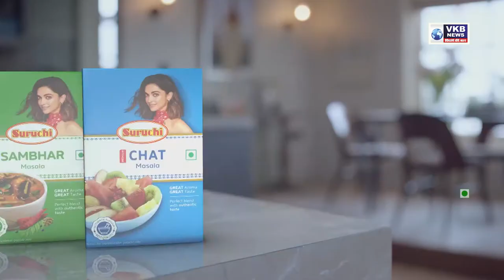मध्य भारत की जानी मानी शेफ है नीरज जैन